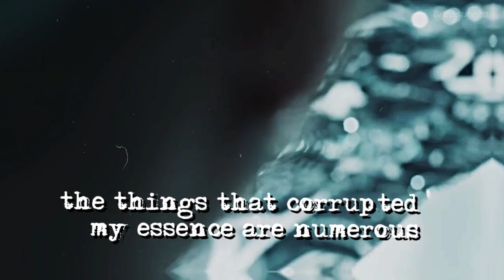the last — min yoongi [GeniusYoongiDay]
GIVE THIS GENIUS MAN SOME LOVE ON HIS BIRTHDAY!!

I originally planned to do a cover for his birthday bUT I can't rap for sht so I decided to do this.. honestly, while I was editing this I felt so much emotions for the honey boy. TT It's amazing how far he's come as a producer and as a rapper. From being a poor and lost teenager who sold his beats for around ten dollars (I'm not sure abt this) to being an international kpop sensation who's idolized by many.. I am really so proud of this man. He's gone through a lot and achieved a lot at the age of 25.. he really is something!